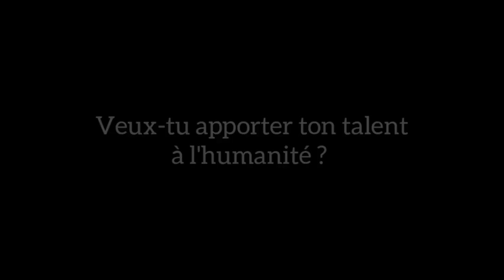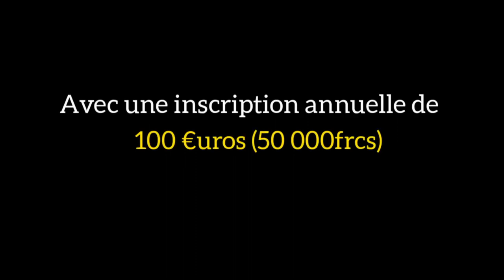L'argent c'est quoi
MINAKANOOOO